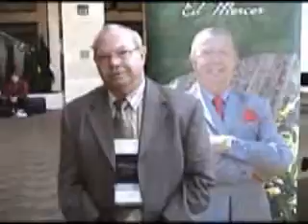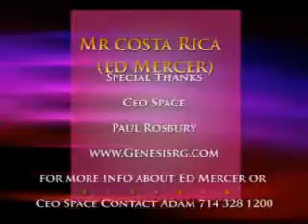Ed Mercer & Ceo Space Paul Rosbury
Paul Rosbury is the CEO of GRC, where they specialize in building and strengthening your corporate team. For more info about Ceo Space Or Ed Mercer call Adam 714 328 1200